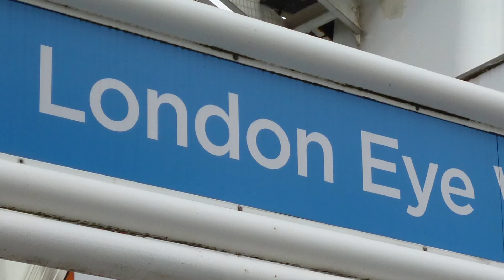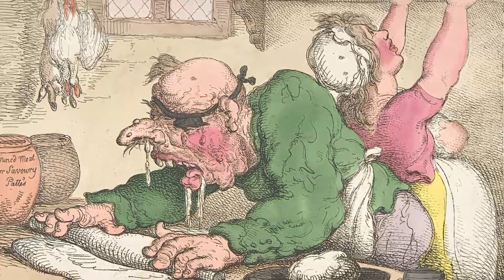Boat trip on the river | Great Fire of London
Another boat trip on the River Thames and the locations for the Great Fire of London, feature in this video. This is my second video from my City break in London, I enjoy another ride down the River Thames on an Uber boat and visit Southwark Cathedral, cross the River Thames over London Bridge, taking a look at the history of the Bridge. I walk further to the monument which commemorated the Great Fire of London, walk up Pudding Lane where the fire started, getting some great view across London towards the Shard, Tower Bridge and H.M.S Belfast.
I catch an underground train to the Embankment and walk up Adam Street towards the Strand, looking at blue plaques, passing the Savoy Hotel on my way to Covent Garden, before enjoying a cup of tea in the park. A successful end to a disappointing day.

0:00 – Intro
0:37 - Uber boat ride on the River Thames
2:21 - Southwark Cathedral, London Bridge
6:17 - Monument to the Great Fire of London in 1666
9:43 – Embankment, Adam Street, Savoy Hotel
14:58 - Covent Garden, London Transport Museum
16:18 –End sequence
London City Break │London Bridge │Covent Garden